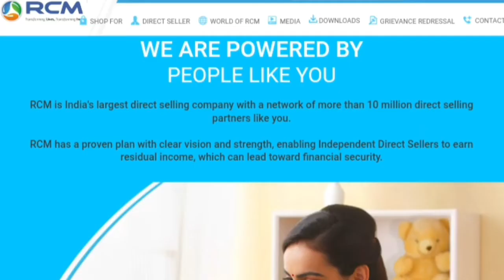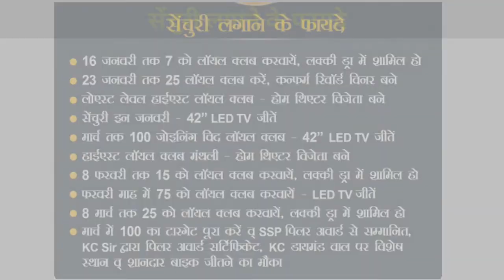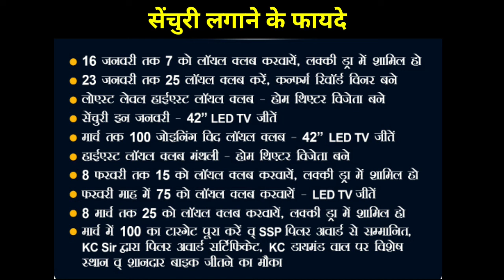RCM Companyy Breaking News | rcmbusinesslatestupdate | Rcm Business | 16/01/2022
rcm
rcm business
rcm business health guard
rcm health guard
rcm health guard price
health guard rcm
kc chhabra rcm
rcm kc chhabra
rcm
rcm business
rcm business news
rcm latest update
rcm rcm news daily
rcm business plan
rcm business plan video